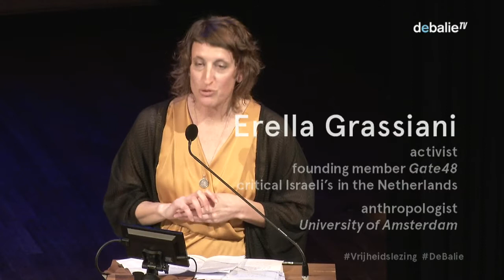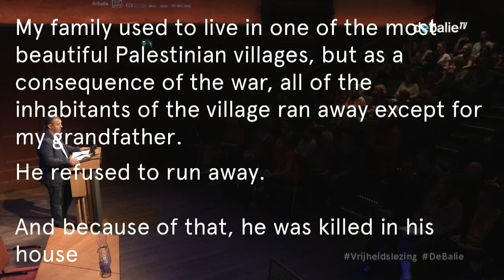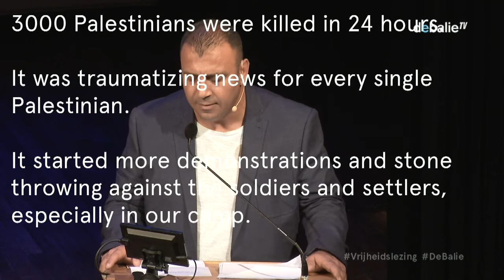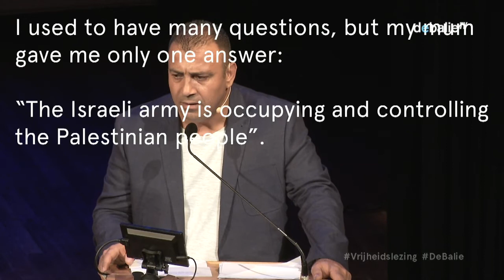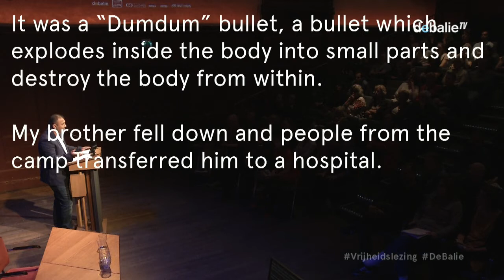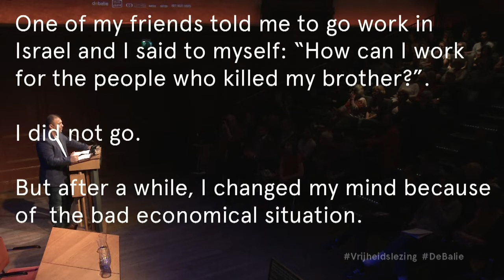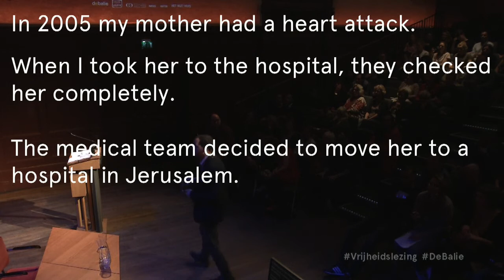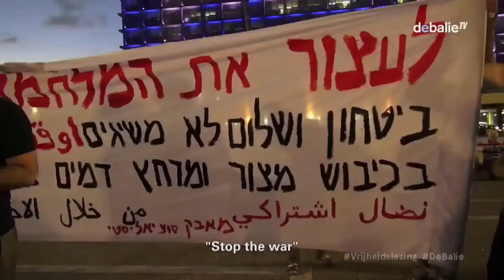Freedom Lecture - Combatants for Peace: Jamil al Qassas & Assaf Yacobovitz - De Vrijheidslezing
Livestream 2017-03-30 - [english/arabic/dutch] - The seventeenth Freedom Lecture is being held by Palestinian Jamil al Qassas and Israeli Assaf Yacobovitz, both active within the Combatants for Peace movement. This organization was founded in 2006 by (former) Israeli soldiers and Palestinian combatants, who decided to lay down their arms and by means of nonviolent protest speak out against the occupation. Combatants for Peace cooperates towards a peaceful solution for both populations.

What makes Combatants for Peace so exceptional is that in an extremely polarized and unequal environment, people dare to think across the boundaries of their own in-group. Compassion and empathy are not only key concepts for the organization, but in the case of the Israel-Palestine conflict, almost revolutionary. Despite the huge resistance within their own group and the political reality of violence on both sides, Combatants for Peace stays committed towards a peaceful solution, because they believe in a long term strategy where eventually our common humanity will triumph.

In times of global polarization where different groups seem to live completely in their own reality and point out the other as the scapegoat, we are going to engage in a conversation between Al Qassas and Yacobovitz about their radical belief in the strength of empathy.

Jamil al Qassas was born as a Palestinian in the Deheisha refugee camp outside of Bethlehem. He participated in the first Intifada, an uprising where he was consecutively jailed for thirteen times and his brother was killed. He now lives in Deheisha with his wife and children, works in construction and is active in his local community, being part of The Parents Circle – Families Forum as well as Combatants for Peace.

Assaf Yacobovitz served as an officer in the Israeli Airforce. He took part in Operation Cast Lead, which was part of the first Gaza War. After this experience, Assaf decided to join Combatants for Peace. He lives in Tel Aviv where he works as a psychologist.

Erella Grassiani provides the introduction. She works as an anthropologist at the University of Amsterdam and studies issues of security and military in Israel. She is an activist and founding member of gate48-critical Israeli’s in the Netherlands.

After the lecture we will engage in a conversation with Natascha van Weezel and Sofyan Mbarki in order to elaborate more on the polarization between groups within the Dutch context. In which ways can this ‘radical empathy’ provide opportunities to bring Jews and Muslims in the Netherlands closer together? Natascha van Weezel publishes her book Thuis bij de vijand: Moslims en Joden in Nederland this April. Sofyan Mbarki is a former teacher at Calvijn College in Amsterdam, and a city councilor for the Dutch Labour Party.

Assaf Jscobovitz will give his part of the lecture in English.
Jamil al Qassas will give the lecture in Arabic with English subtitles.
The panel discussion after the lecture by Natascha van Weezel and Sofyan Mbarki will be in Dutch.

This Freedom Lecture is in cooperation with:
Vfonds, MoviesThatMatter, Democracy & Media Foundation, Het Nutshuis.

 N E D E R L A N D S :

Daarnaast gaan we in gesprek met Natascha van Weezel en Sofyan Mbarki, en proberen we een brug te slaan naar de Nederlandse context. Wat kan radicale empathie betekenen om de groepen in ons land dichter bij elkaar te brengen? Natascha van Weezel brengt in april het boek Thuis bij de vijand: Moslims en Joden in Nederland uit. Sofyan Mbarki is voormalig docent aan het Calvijn College in Amsterdam en gemeenteraadslid voor de PvdA.

De Vrijheidslezing door Assaf Jacobovitz wordt gegeven in het Engels.
Jamil al Qassas spreekt in het Arabisch, zijn lezing wordt ondertiteld in het Engels.
Het panelgesprek na de lezing met Natascha van Weezel en Sofyan Mbarki, zal in het Nederlands zijn.